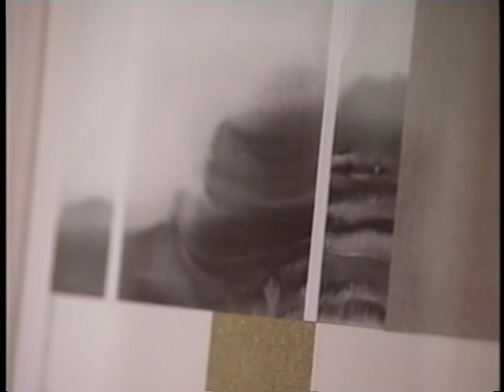Joan Quinn Profiles: Alex Dallas and Yoshio Ikezaki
Joan Quinn interviews writer/actress Alex Dallas and artist Yoshio Ikezaki.  This show was produced January 23rd, 2003.